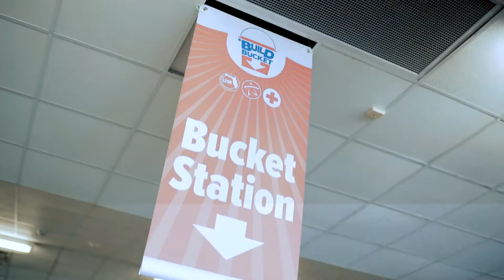Build Your Bucket 2018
Leon County Government, the City of Tallahassee, and the Capital Area Chapter of the American Red Cross hosted the fourth annual Build Your Bucket disaster preparedness expo on Saturday, June 2.

This year’s Build Your Bucket was a family-friendly expo with demonstrations, information and exhibits. The first 800 households received a free disaster preparedness bucket and critical starter supplies.